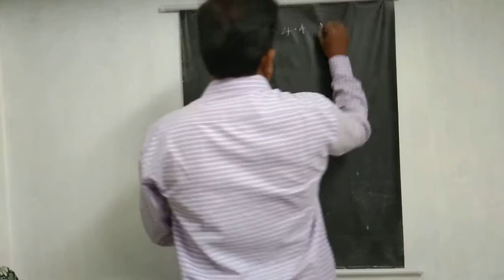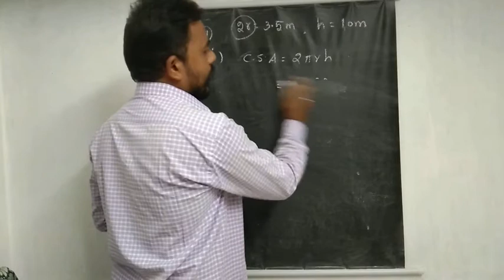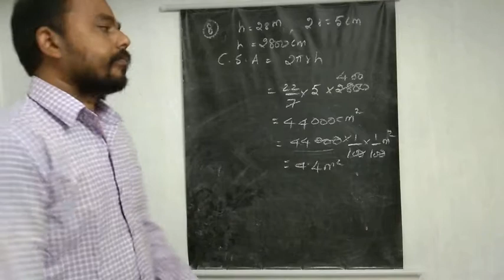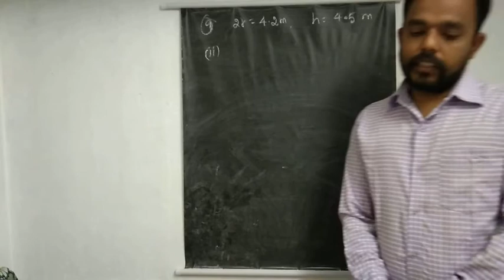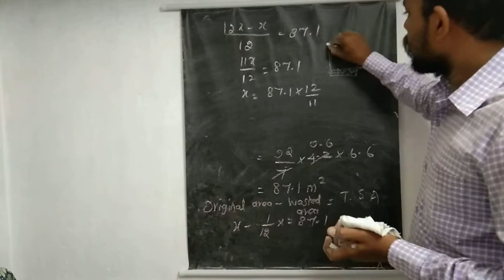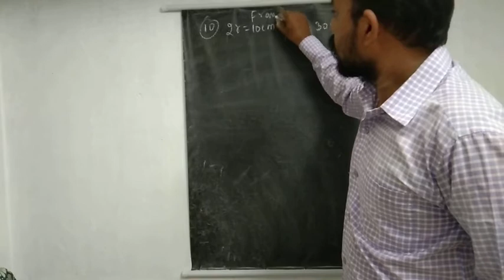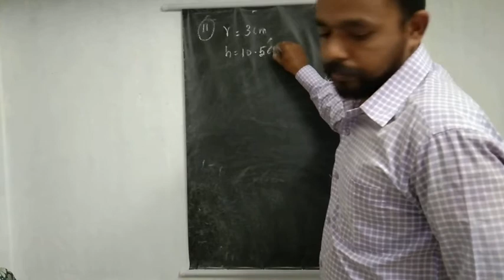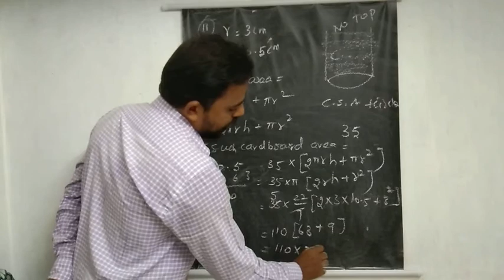CBSE 9 maths surface area and volume part 3 exercise 13.2 problems 5 to 11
Exercise 13.2 problems 5 to 11 teaching